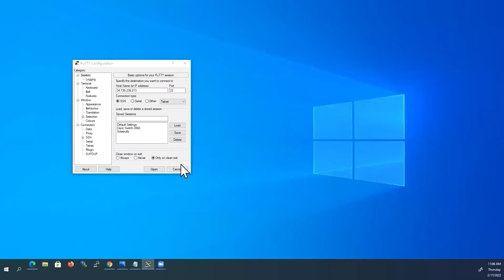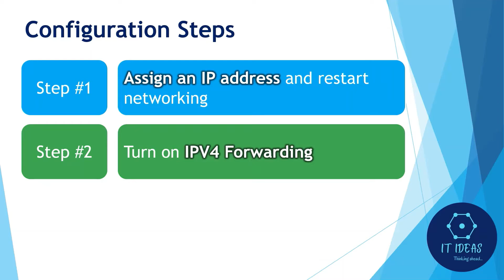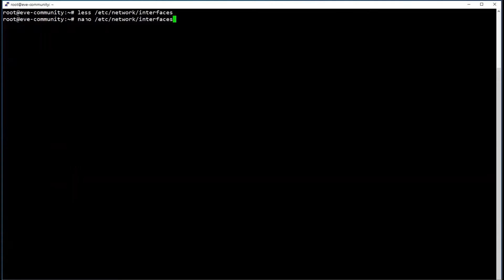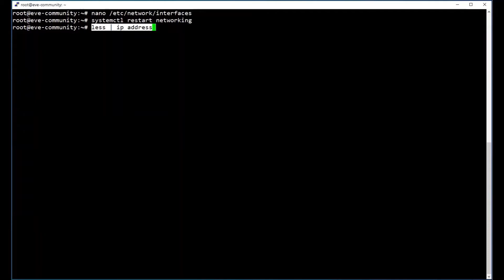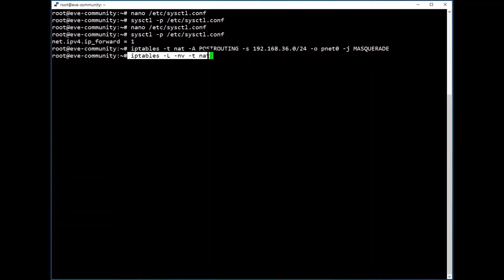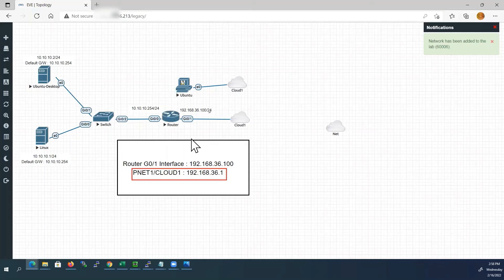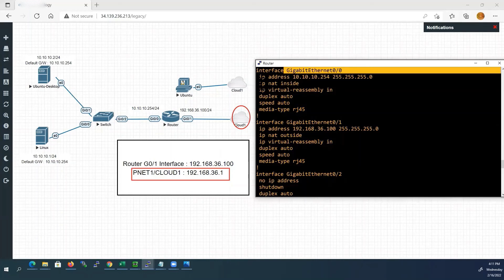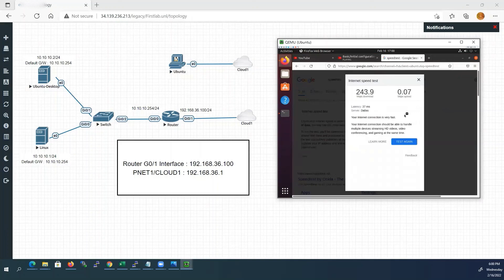How to access internet from EVE-NG (community edition) hosted in Google Cloud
In this video, I'll show you how to access internet from EVE-NG (labs) hosted in google cloud. I have used EVE-NG Community edition to explain in this demo.

Commands Used:
Add an IP address to the 2nd bridge interface: nano /etc/network/interfaces
          Create an address: address X.X.X.X
          Create a subnet mask: netmask 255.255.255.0

Restart Networking: systemctl restart networking

Turn on IPv4 Forwarding: nano /etc/sysctl.conf

Force sysctl to read the new values from the file: sysctl -p /etc/sysctl.conf

Configure iptables to NAT outbound connections:
iptables -t nat -A POSTROUTING -s 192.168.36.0/24 -o pnet0 -j MASQUERADE

Save the current iptables rules and create a new file:
iptables-save (greater than symbol) /etc/iptables.conf

Restore IP tables:
          Edit this file: nano /etc/rc.local
          Insert this command: iptables-restore (lesser than symbol) /etc/iptables.conf

1. Connect EVE-NG to internet @ Google cloud
2. Host eve-ng in Google cloud
3. Internet connectivity to eve-ng lab inside Google cloud